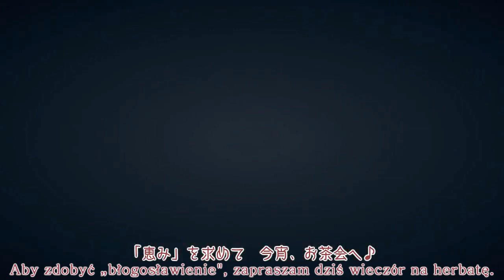【Kagamine Rin・Len】Sister’s ∞ mercY 【polskie napisy】